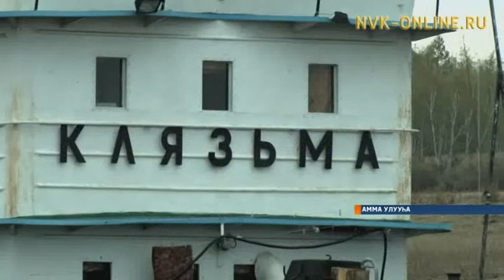Аммаҕа өрүһүнэн 10 тыһыынча тонна таас чоҕу аҕалан сүөкээтилэр